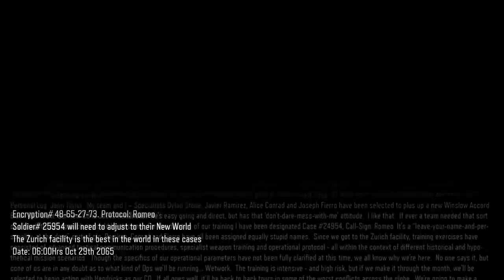NEW WORLD - Call of Duty: Black Ops III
Part 2 of the Campaign